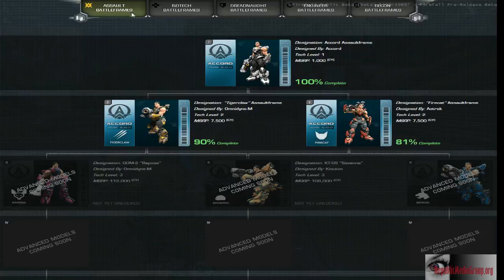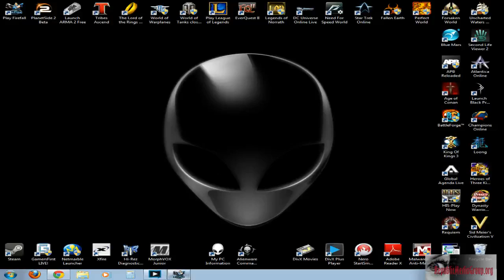EOLG FireFall Fest PvE T2 Biotech - 7 / 8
Embers Of Liberty Gaming streaming within New Eden during the second day of FireFall Fest 2012.